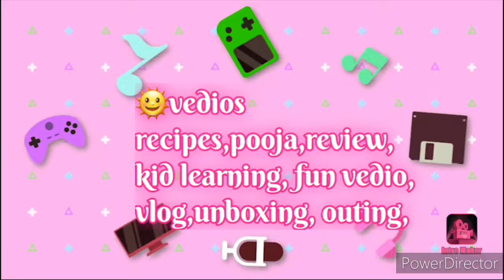summer camp activity day 10th //candle activity for kids.